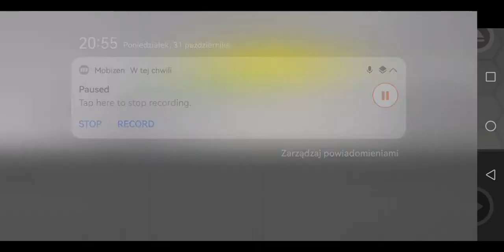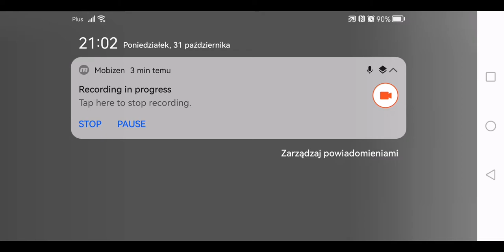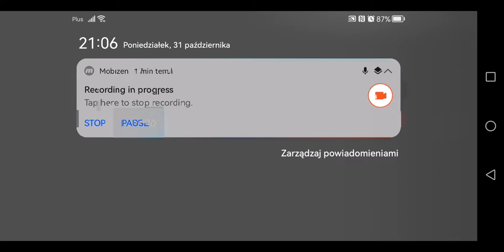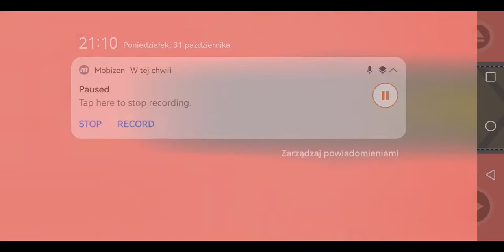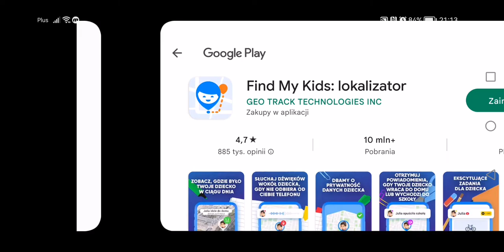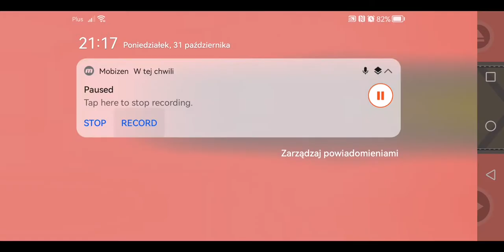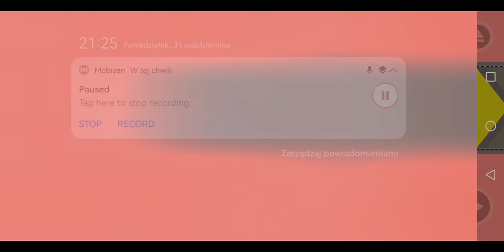HALLOWEENOWY ODCINEK! - Happy Wheels #3